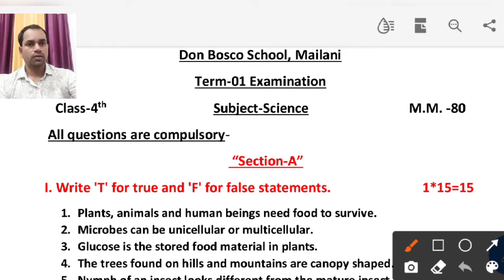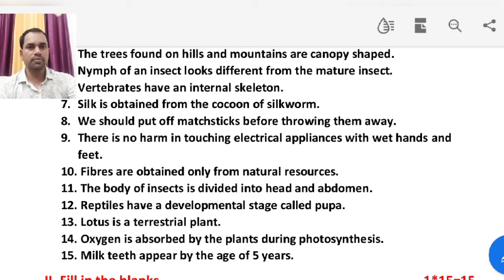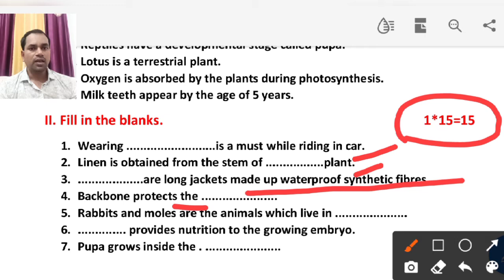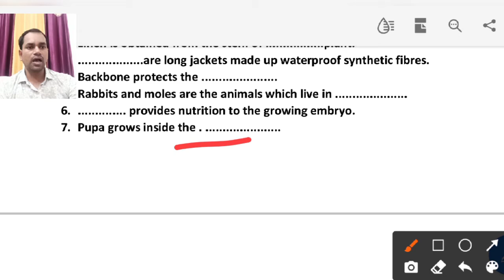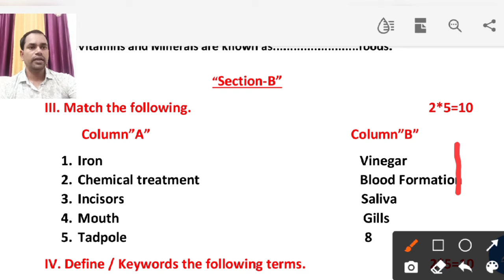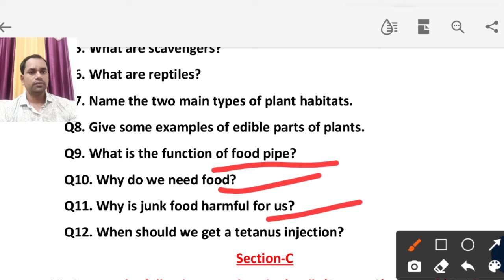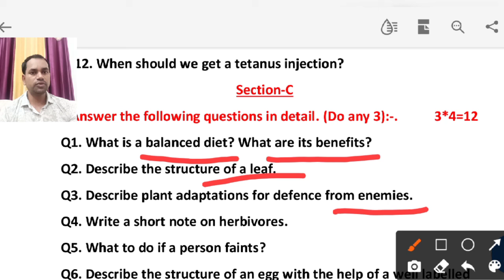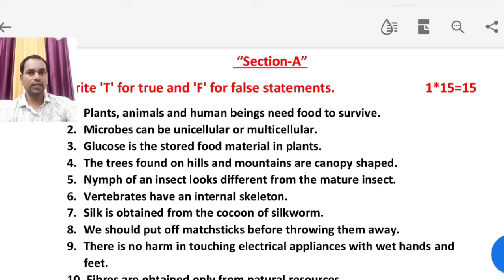Exam pattern for term -01 examination 2020.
In this video we will learn how to give exam.